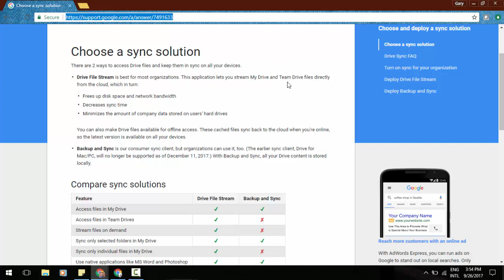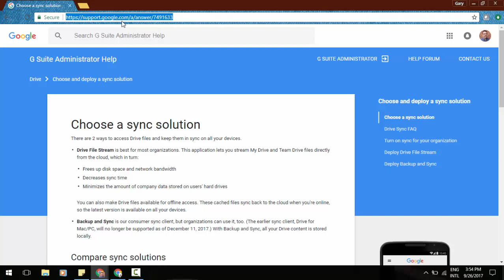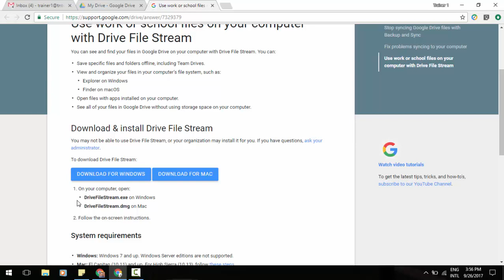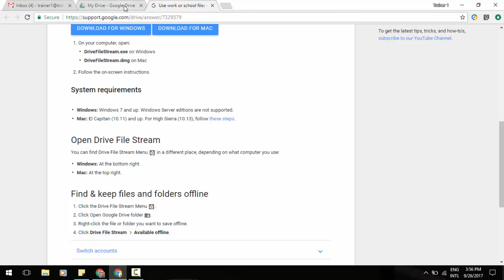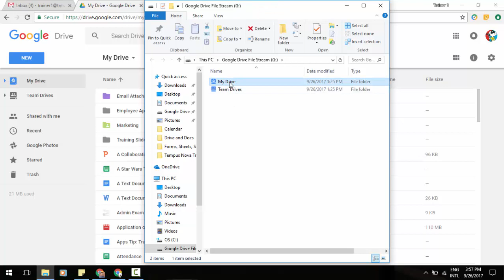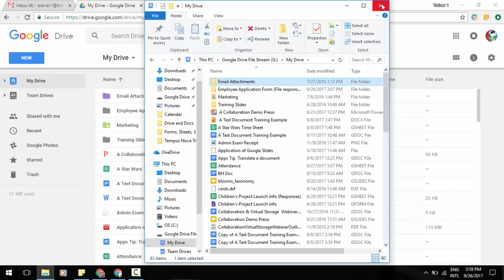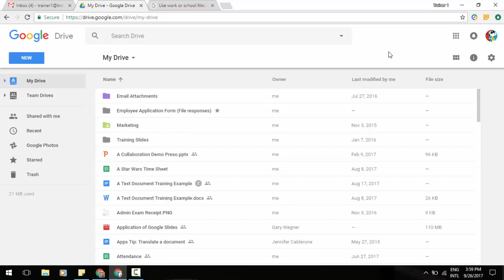Drive File Stream launching to all G Suite customers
Drive File Stream is a new desktop application that allows you to quickly access all of your Google Drive files on demand, directly from your computer, meaning you use almost none of your hard drive space and spend less time waiting for files to sync.

As of today, Drive File Stream will be turned ON for all customers, but Google willl only show download links in the Drive interface if you currently show them for Backup and Sync / Google Drive for Mac/PC.

A few important things to note:
In October, Drive for Mac/PC users may start seeing messages in the product notifying them that Drive for Mac/PC is going away.
If a user is running both Drive File Stream and Backup and Sync on the same machine, they’ll be prompted to stop syncing My Drive with Backup and Sync in order to save disk space.
Team Drive editors won’t be able to edit their Team Drive files when they’re opened in Drive File Stream; they’ll only be able to view them. To edit these files, they’ll need to open them in Drive on the web.

Say goodbye to time-consuming file syncing and any concerns about disk space. With Drive File Stream, all your files are always ready for you and your colleagues.